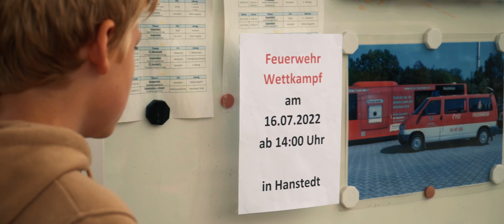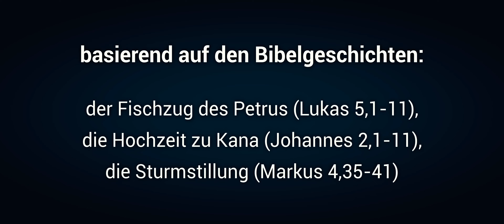Jesus kriegt's hin | Kurzfilm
Ein Film der Konfirmandinnen und Konfirmanden aus Hanstedt und Wriedel.